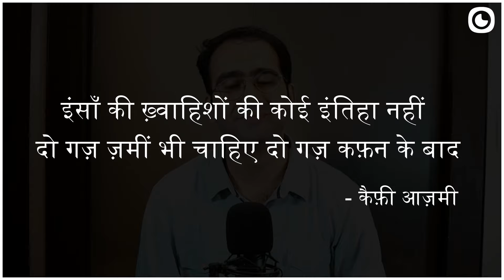सुनो कहानी | Life Lesson | How Much Land Does A Man Need? | Rajat Kumar Sharma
This timeless classic by Leo Tolstoy is one of the best short stories of all times as its central character, Pahom, exists pretty much in all of us.

To know and see the 'Pahom' inside you better, enjoy this storytelling experience to the fullest.

StillAStory Studio and Theatre is emerging as one of the most genuine spaces for actors and storytellers in Delhi-NCR... We believe in bringing out a positive transformation in the world around us through the power of stories.

To support us: Google Pay, Paytm, Phonepe, UPI to 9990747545

© All copyrights reserved with StillAStory Studio and Rajat Kumar Sharma